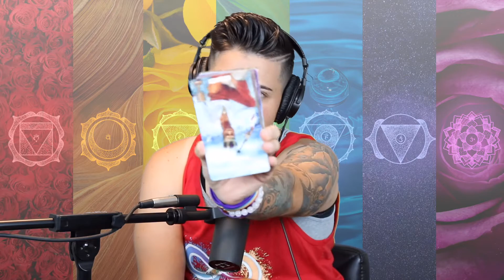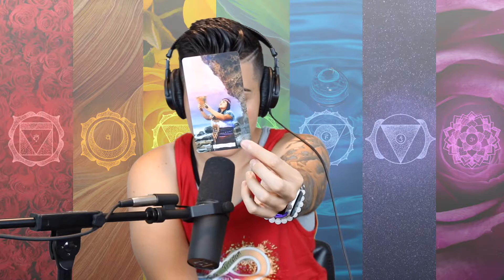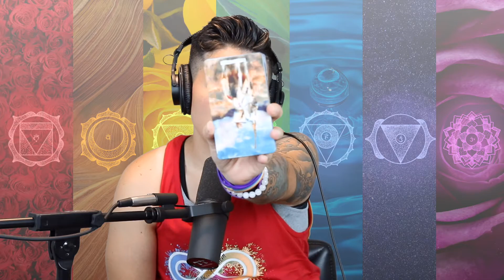Taurus- Aug 12th to Aug 18th- Progress Not Perfection - Weekly Tarot Reading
GAME CHANGERS

9 BOOKS  YOU SHOULD READ
4 Hour Work Week by Timothy Ferriss